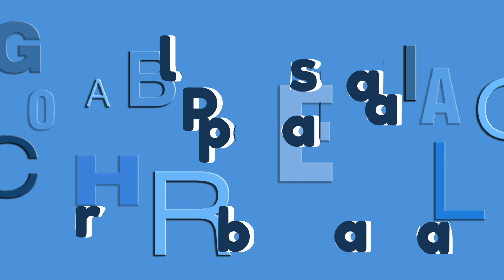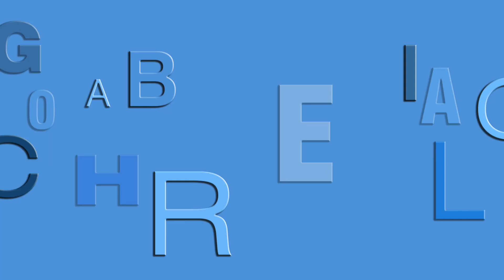Cumpleaños Gabriel. El concurso del mes de Mayo.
bu bu bu buenos dias

Ha llegado para todos ustedes el gran concurso del mes de mayo.

A: Pueblo del que fue alcalde Gabriel -  ARGUEDAS
B: Gabriel, qué opinas del coronavirus? -  BRI BRI BRI BRI BRI
C: Artículo de lujo que Gabriel dice tener pero nunca hemos visto - CARRO TIENDA
D: Grave enfermedad que padece Gabriel - DIERNA
E: Idioma que cree dominar Gabriel, pero sólo cree - EUSKERA
F: Gesto que hace Gabriel cuando goza con algo - FROTARSE LAS MANOS
G: Piropo favorito de Gabriel - GOLFA
H: Mitiquisimo coche de Gabriel - RANCHERA VOLADORA
I: Adjetivo que usa para demostrar su superioridad intelectual - INCULTO
J: Camino que hace Gabriel para ir hasta su casa - JAVIERADA
L: Demarcación en la que Gabriel sería bueno si supiera centrar - LATERAL IZQUIERDO
M: Lugar de vacaciones favorito de Gabriel - MAGALA
N: Mote más antiguo y conocido de Gabriel - NEGRO
Ñ: Palabra con la que Gabriel finaliza una conversación - MOÑACO
O: Lo que te dice euskoGabriel cuando es tu cumple - ONDO PASA
P: Mote por el que se conoce a la familia de Gabriel - PELORRATA (Sandra)
Q: Profesión en la que Gabriel se parece a Walter White - QUÍMICO SANDRA
R: Insulto favorito y modificado de Gabriel - RISISORIO
S: Artículo que más aprecia Gabriel de su casa - SILLÓN DE MASAJE
T: Personaje de ‘A todo gas’ que presta su nombre a Gabriel - TORETO
U: Que te está pareciendo este pasapalabra - HURRIBLE
V: Qué empezó a hacer cuando pidió un cigarro y le dijeron: toma, el que me agarro - VAPEAR
X: Era su concierto del año, ERA - EXTREMODURO
Y: Expresión que utiliza Gabriel cuando flipa con algo - YA LO CREO
Z: Felicitación made in Gabriel - ZORIONAK

Felicidades Gabriel
Zorionak Ochoa